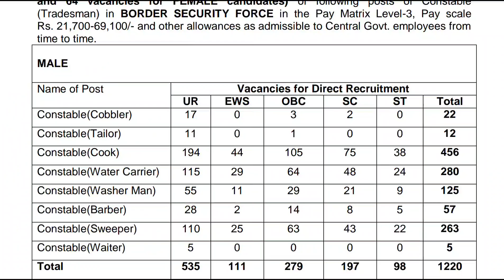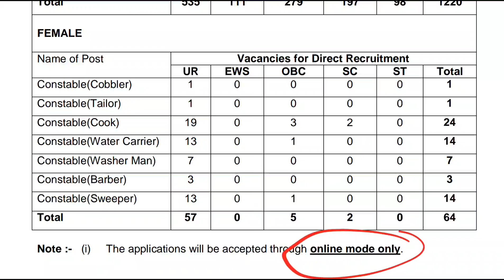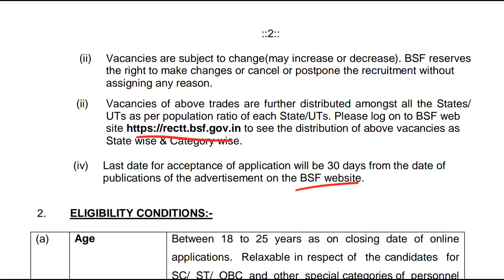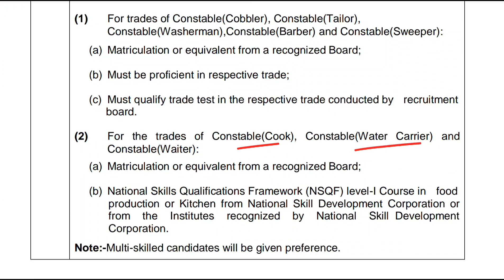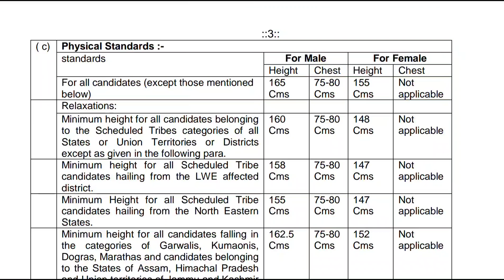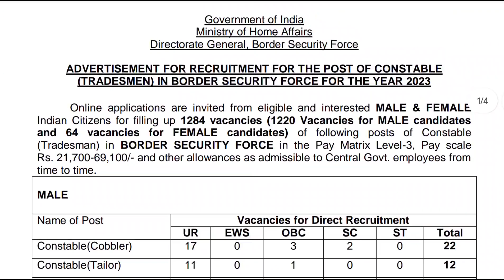1284 పోస్టులతో మరొక నోటిఫికేషన్ || Latest Jobs In Telugu || BSF Recruitment 2023 || Free Jobs 2023